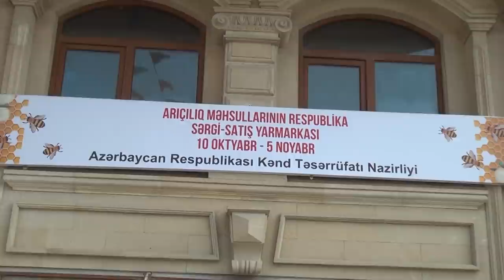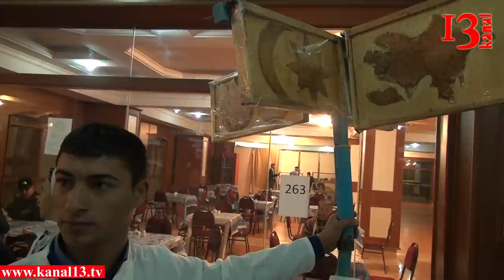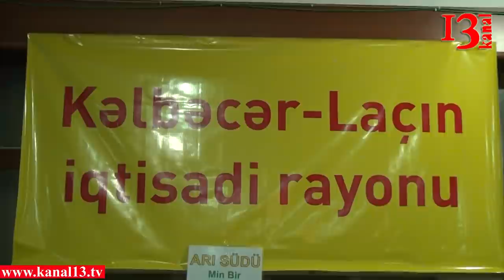Bal sərgisindən şok qiymətlər:"20 manatdan 4000 manata qədər"